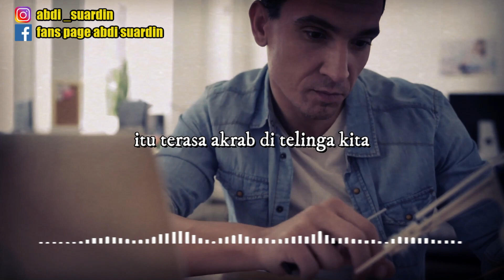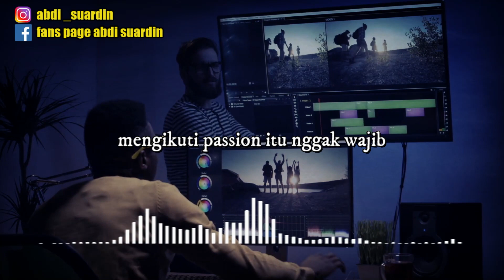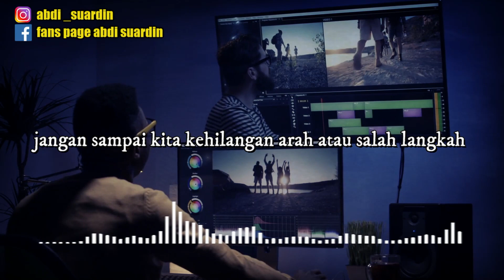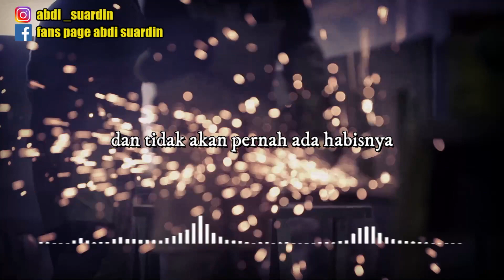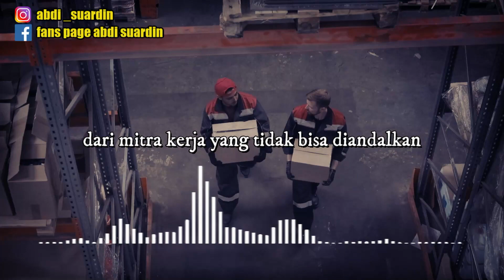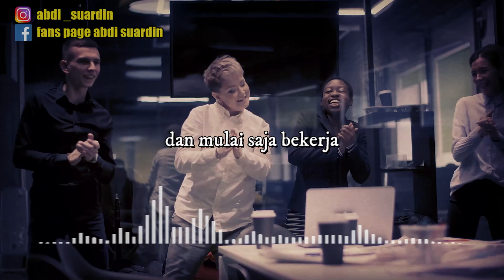PENTINGKAH KERJA SESUAI PASSION ? || MOTIVASI HIDUP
Benarkah kita masih bicara passion saat mengerjakan passion tersebut tapi keran penghasilan kita gak bisa memenuhi kebutuhan hari2 kita?
masih maukah kita bertahan pada passion tersebut sedangkan disatu sisi kita juga ada tawaran bagus dengan penghasilan baik walau ttawaran tersebut tidak sesuai dengan passion kita?